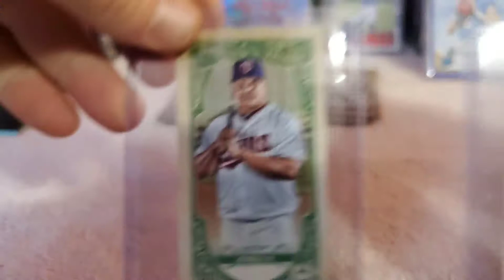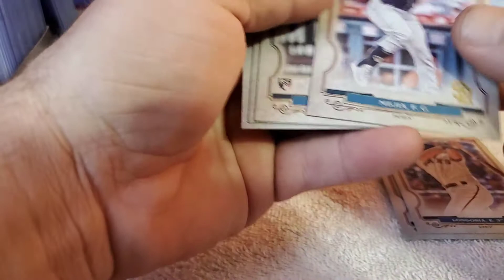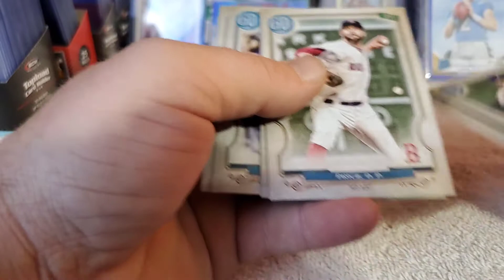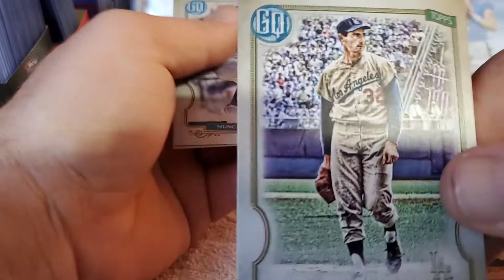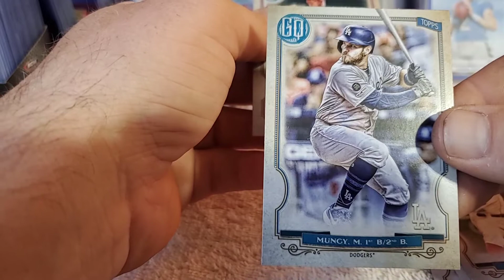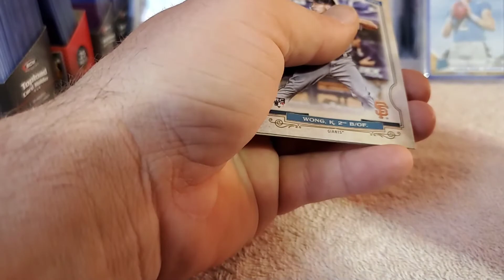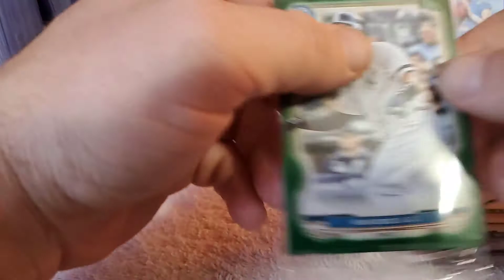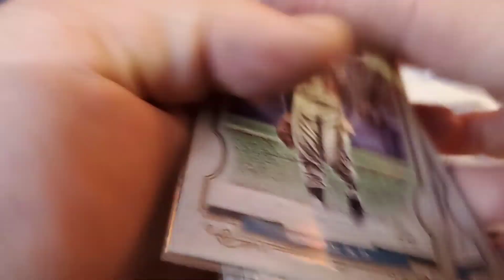2020 Gypsy Queen 3pack from target!